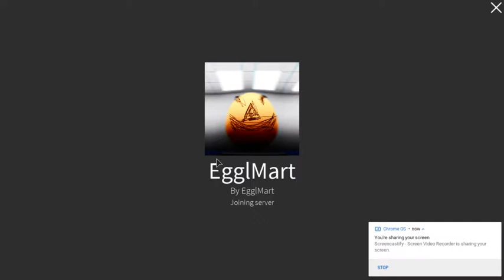MY 1ST TIME PLAYING EGGLMART!!!!!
Flamingo played this so I decided to play it